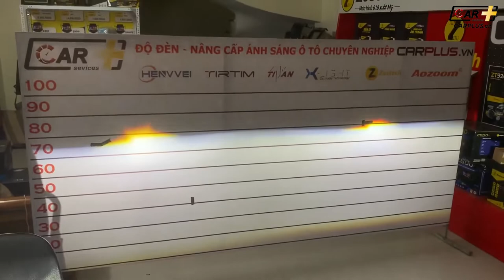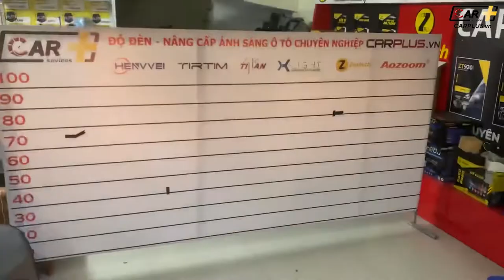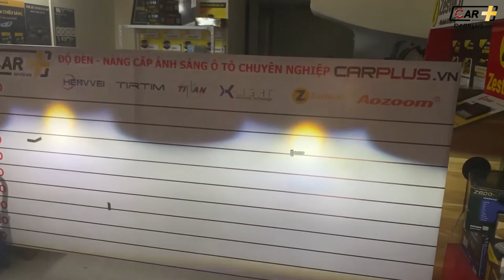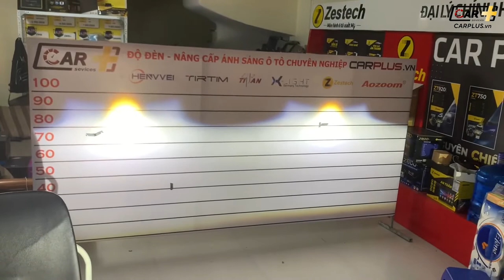KIA Seltos nâng cấp Bi LED KUS 6TH Pro Led - Siêu sáng, lắp Zin kèm vòng mắt quỷ đổi màu đẹp mắt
Một chiếc KIA Seltos được Team CARPLUS.vn nâng cấp ánh sáng vượt trội với bộ Bi LED KUS 6TH Pro Led. Sản phẩm được lắp đặt ZIN, kèm vòng mắt quỷ đổi màu đẹp mắt rất thẩm mỹ.
Chi tiết sản phẩm đèn bi led KUS 6th Pro Led